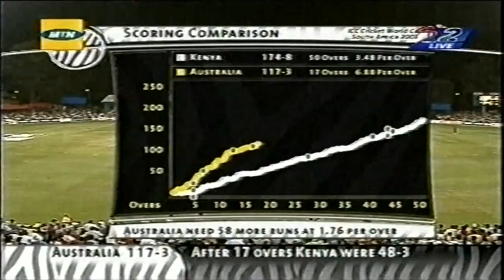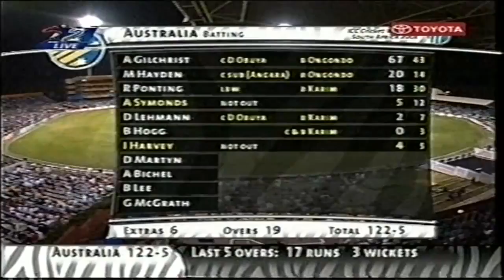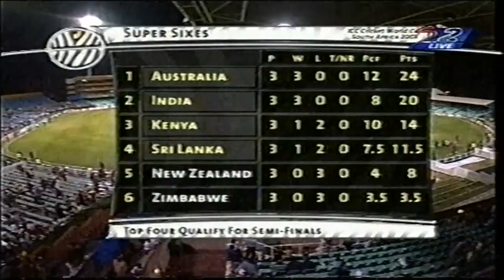Aasif Karim Bowling Spell 2003 World Cup Kenya vs Australia